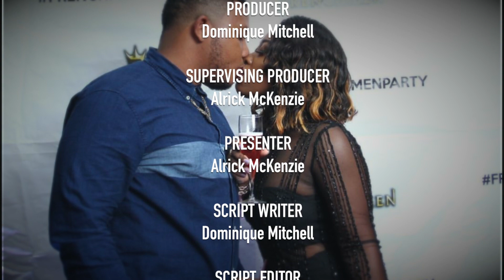They Can't Agree On The Wedding. Candice & Jerome Story. SEGMENT 3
Candice and Jerome were only friends in college but love had its way and transformed their friendship into an intimate relationship.

Ep #6
SEGMENT 3